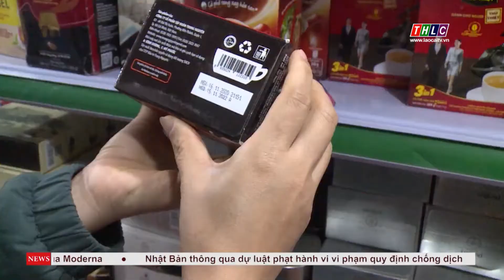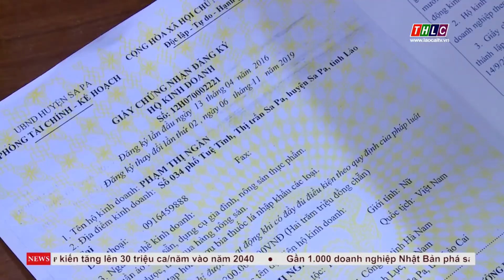Đảm bảo an toàn thực phẩm tết Nguyên đán| THLC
Laocaitv.vn - Đáp ứng nhu cầu của thị trường, thời điểm này nhiều cơ sở sản xuất, kinh doanh gia tăng việc sản xuất, nhập khẩu thực phẩm. Bởi vậy, công tác kiểm tra, hậu kiểm về an toàn thực phẩm đang được các cấp, các ngành tích cực triển khai thực hiện nhằm đảm bảo điều kiện về an toàn thực phẩm dịp Tết và lễ hội xuân 2021.
Đài Phát thanh - Truyền hình Lào Cai